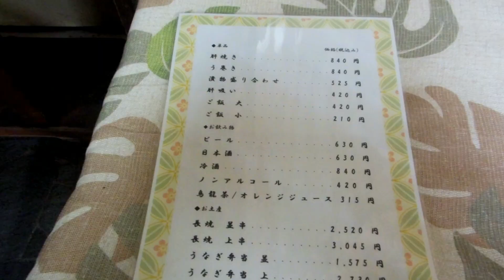JR稲沢駅前 魚熊【うなぎ】ダブル丼 2,730円 ☎ JR稲沢駅 2018-07 VTR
営業 11:00～14:00　17:00～20:00  定休日 ㈪